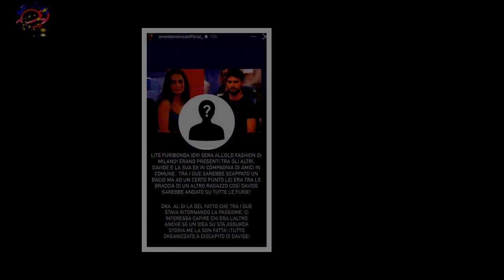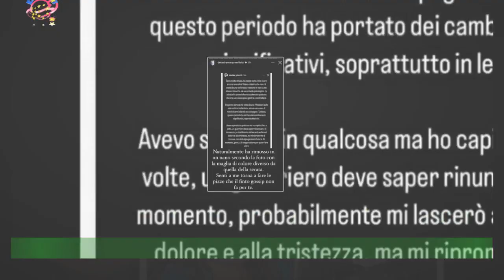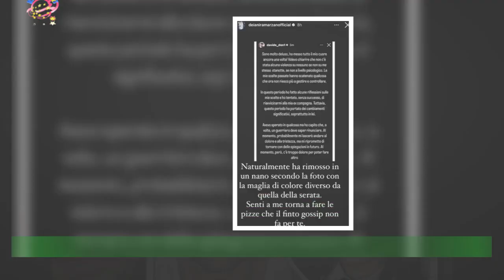Uomini e Donne, Davide Donadei pubblica delle foto choc poi rimuove tutto svela: “Dolore e tristezz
Uomini e Donne, Davide Donadei pubblica delle foto choc poi rimuove tutto  svela: “Dolore e tristezza, ho provato a riavvicinarmi a Chiara Rabbi ma…”
La relazione fra Davide Donadei e Chiara Rabbi non è terminata nel migliore dei modi. Dopo circa due anni d’amore, la coppia, che si è conosciuta e innamorata durante Uomini e Donne,si è lasciata la scorsa estate non senza recriminazioni reciproche. A essersi assunto la responsabilità della rottura è stato lo stesso ex tronista,